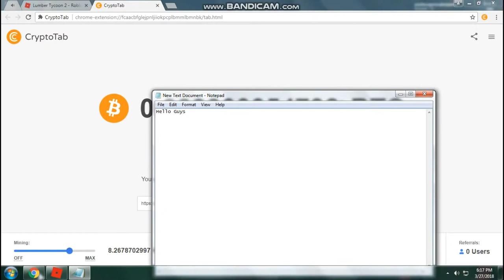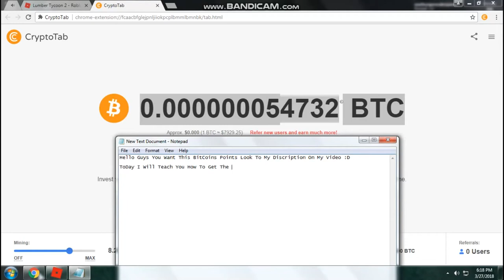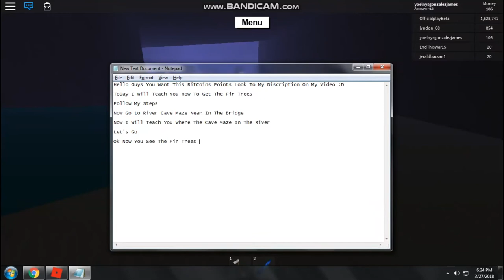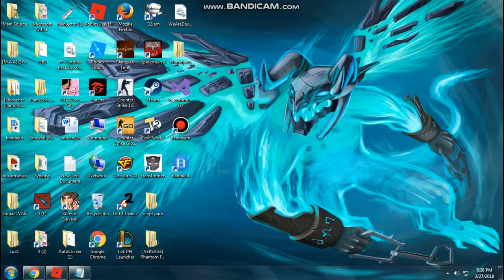How To Get Fir Tree In Roblox Lumber Tycoon 2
Thank You For Watching This Video Please Dont Forget To Subscribe And Like My Channel Please Buy My Any Merch Join To My Group And Follow My Roblox Account And Support My Paypal